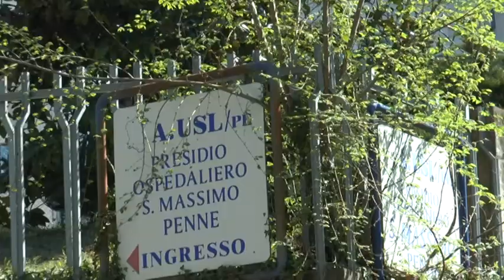Penne. Fials dal Prefetto per l’Ospedale S. Massimo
Il futuro dell’Ospedale di Penne sarà al centro di un incontro, lunedì prossimo, con il Prefetto di Pescara, Francesco Provolo, voluto dal Fials. Si vuole evitare l’accorpamento di tre reparti del S. Massimo